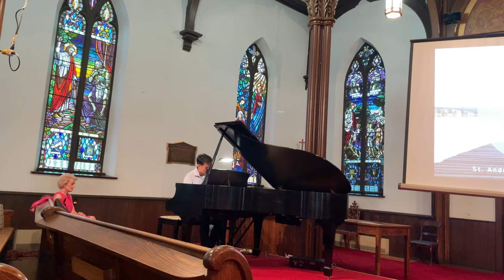Prelude - Adagio Cantabile; played by Richard Li